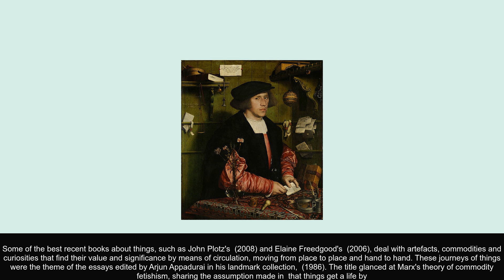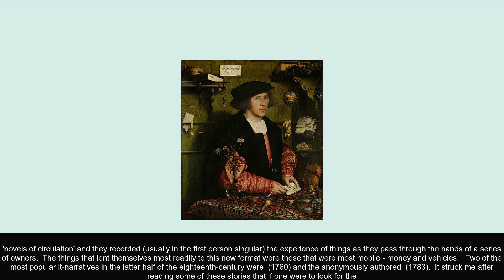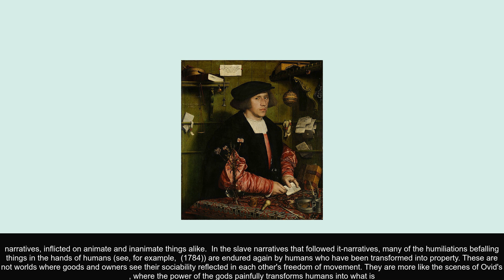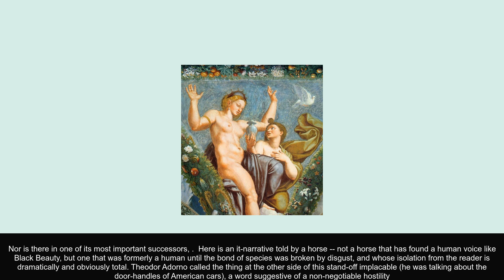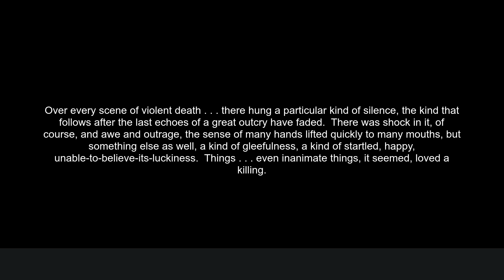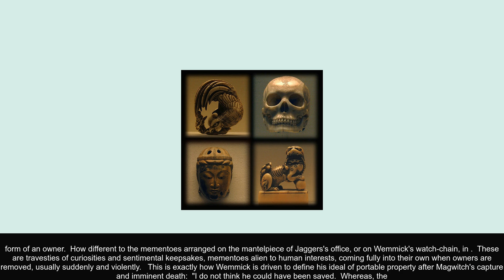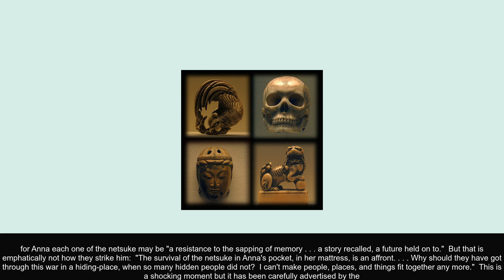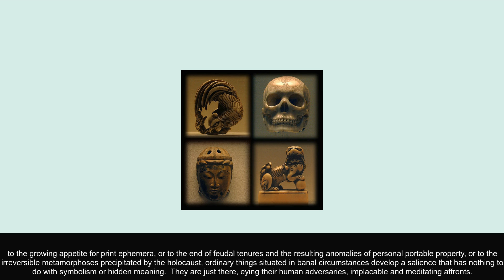The Implacability of Things